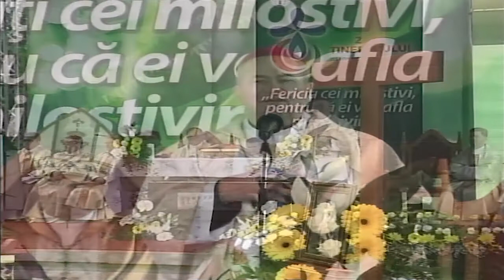Buruienesti, Ziua Tineretului: Omilia ÎPS Ioan Robu (7 mai 2016)